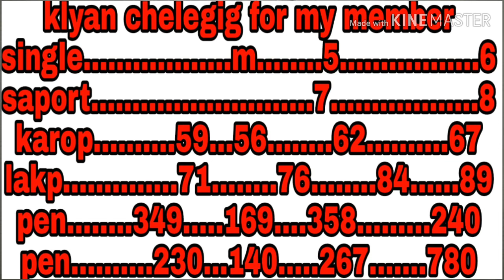Klyan 15-2-19 maha challenge FREE GAME for my subscriber lutlo aaj